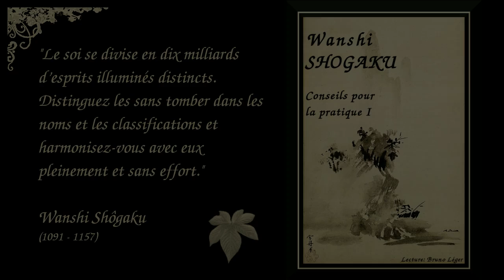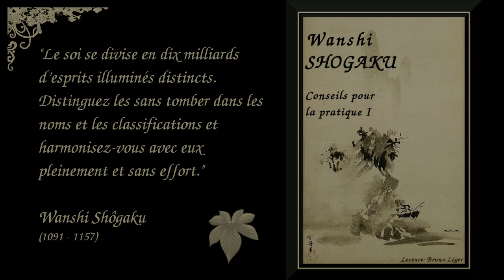Wanshi Shôgaku - Conseils pour la pratique - 1/3 (Bouddhisme Zen)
Hongzhi Zhengjue (jap. Wanshi Shôgaku, 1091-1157),  est l’un des plus fameux maîtres zen de l’époque Song. Il revitalisa l’école caodong (jap. sôtô), une école zen dont la lignée remonte au maître Dongshan Liangjie (jap. Tôzan Ryôkai, 807-869).

Il fut ordonné novice à l’âge de onze ans. En 1129, il prit la direction du monastère de Tiantong dans la province de Ming. Sous sa direction, ce très ancien temple trouva une nouvelle splendeur et attira des centaines de moines. Il ne sortit de la montagne qu’à l’automne 1157 pour remercier les donateurs du temple puis revint, écrivit au maître Dahui Zonggao (jap. Daie Sôkô, 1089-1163) lui demandant de prendre en charge le temple et mourut.

Hongzhi a laissé une importante collection d’enseignements, de prêches et de poésies connue sous le titre des "Entretiens de Hongzhi" (Hongzhilu, jap. Wanshiroku, répertorié sous la référence T. 2001 dans le canon bouddhique sino-japonais). Hongzhi s’y montre particulièrement influencé par la doctrine des cinq degrés qui décrit sous une forme symbolique et poétique le cheminement intérieur jusqu’à la parfaite intégration de l’absolu et du relatif.

Chapitrage
00:45   Titre
01:00 Le champ brillant et sans limites
04:19 La pratique de la réalité véritable
08:17 Affrontez tout, abandonnez et atteignez la stabilité
11:16 Contempler dix mille années
14:15 Faire son travail de bouddha
16:55 Oublier le mérite est la réalisation
19:02 La racine que le sage ne peut transmettre
21:05 Promenez vous et jouez dans le samadhi avec une confiance totale
24:24 L'esprit de la vallée et le maître vent
27:06 Abandonnez simplement tout
29:42 L’ancien ferry dans la lumière de la lune brillante
32:14 A la source les voies scintillent
34:07 Le malentendu de nombreuses vies
36:17 Soi-même et les autres ne sont pas séparés
38:13 Dix milliards d’esprits illuminés
40:48 S’asseoir vide de toute angoisse mondaine

Pour télécharger le fichier audio ou l'écouter sur votre appli podcast

Traduction brute de l’anglais par Vincent Keisen Vuillemin à partir du texte de Taigen Dan Leighton Roshi.

Merci infiniment à tous les généreux donateurs qui participent au soutien de cette chaîne. Vous pouvez faire un don pour soutenir mon travail